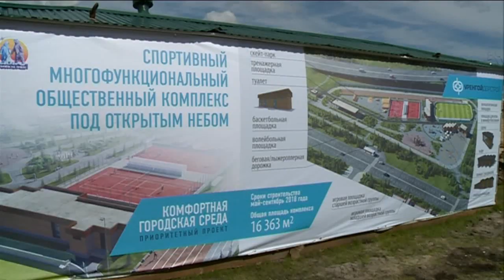Врио Губернатора ЯНАО Дмитрий Артюхов осмотрел будущие объекты благоустройства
Впервые в новом качестве. Врио губернатора Ямала посетил Новый Уренгой с рабочим визитом.  Дмитрий Артюхов осмотрел объекты благоустройства. Один из них строится в рамках федеральной программы «Формирование комфортной городской среды». Это многофункциональный общественный комплекс под открытым небом. Напомню, за название и наполнение площадки проголосовали сами горожане. Теперь специалисты предприятия «Уренгойдорстрой» воплощают проект в жизнь.